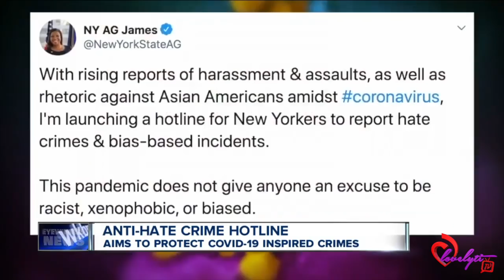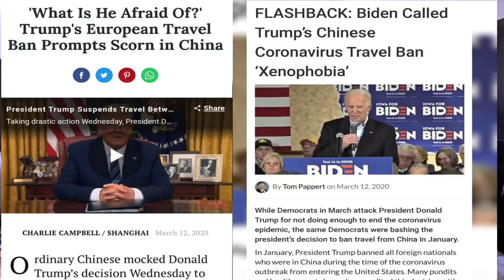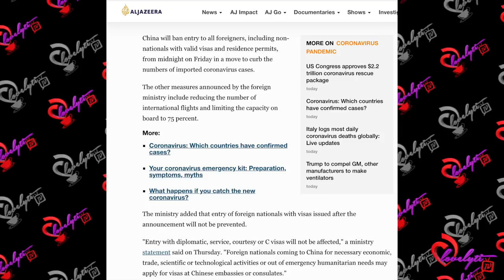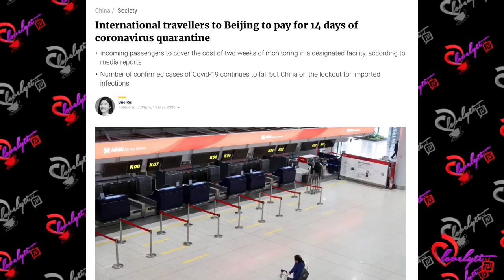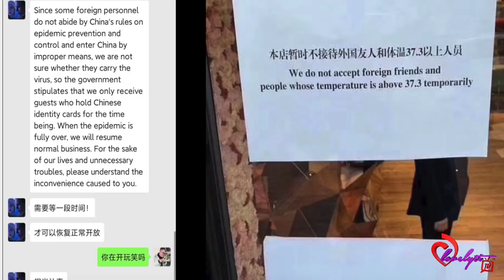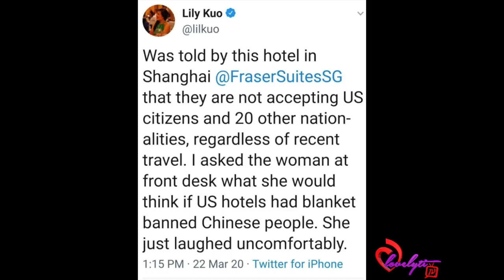NY Att. general launches hotline for people to report coronavirus discrimination MEANWHILE IN CHINA